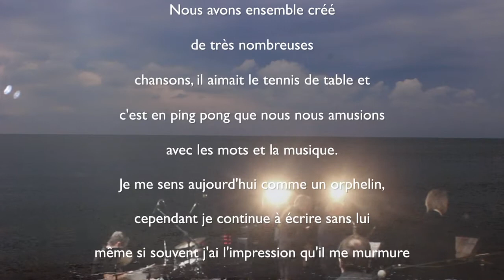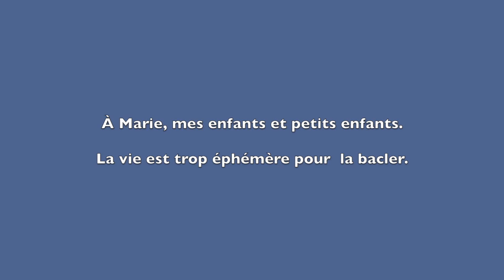L'AZTÈQUE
Un chanson sur notre ami LAUTR'HEC parti en mars dernier dans ce pays inconnu ou nous irons tous un jour. Il est là dans notre poitrine et souvent il frappe à cette porte du souvenir éternel. Pour ses amis, ses enfants qu'ils l'ont tant aimé.